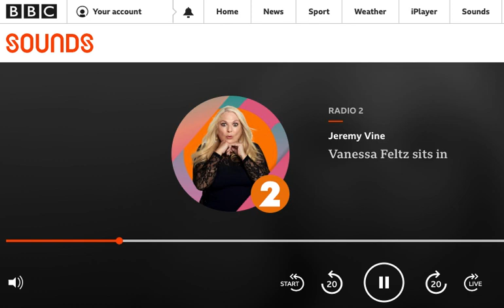No jab no job? Big Brother Watch debates Pimlico Plumbers boss Charlie Mullins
On 18th February 2021, BBC Radio 2 hosted a debate on employers operating "no jab no job" policies. Big Brother Watch director Silkie Carlo, fiercely opposing the policy, debated Pimlico Plumber boss Charlie Mullins, who wants to put the policy into practice.

A "no jab no job" policy would be coercive, discriminatory and disastrous for workers' rights. These policies are about defending the interests of wealthy bosses - not workers' or customers' rights.

We're fighting mandatory vaccine passes and infringements on our rights post-covid - we can only do it with your support.